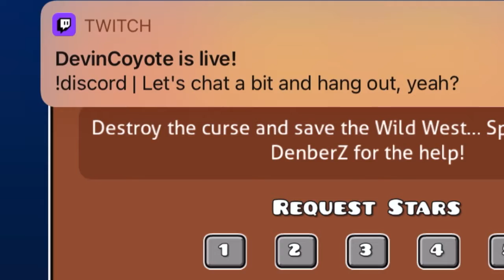“Cursed Cowboy” (Demon) by Fyniti1 (me) - Geometry Dash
it’s out! this took around a month to make and i’m so happy that it’s out!